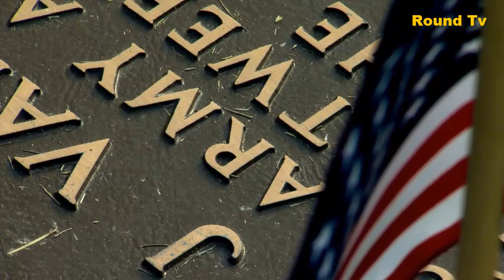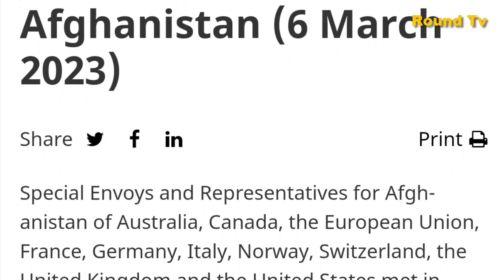Because of what habits of the Taliban, the Americans had to withdraw their troops